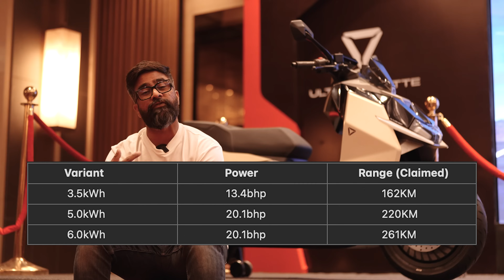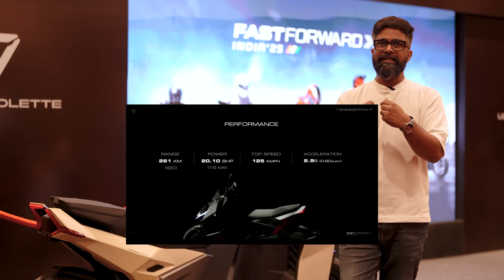Forget Ola! Ultraviolette Tesseract & Shockwave First Impressions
The Ultraviolette Tesseract electric scooter just launched in India, priced at Rs 1.45 lakh (ex-showroom). Launched alongside the Shockwave Enduro, the Tesseract is turning heads with its great numbers — a 261km IDC range, 0-60kmph sprint in just 2.9 seconds, and a top speed of 125kmph. Ultraviolette claims this e-scooter can travel up to 500km on just Rs 100 worth of charge, and it also supports fast charging, charging up from 0 to 80% in less than an hour with an AC fast charger. I’ve had a close look at the Tesseract, and in this video, I’ll walk you through all its exciting highlights. Let’s dive in!